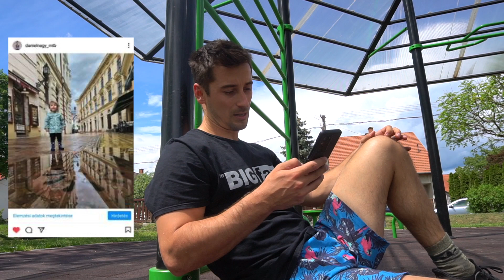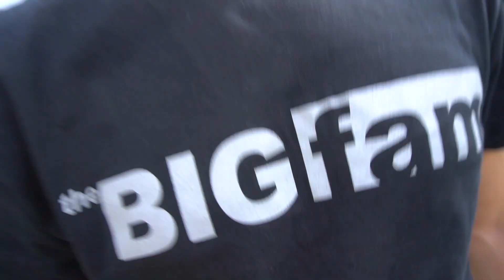NAPI VLOG | HOL AZ AUDI?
Sziasztok! Egy jó kis klasszik napi Vloggal jelentkezem a mai nap. Remélem tetszeni fog Nektek és hogy megbizonyosodjak arról, hogy ezt itt elolvastátok, írjátok le kommenben a kedvenc autó márkátokat:D

Epic Camp TÁBORUNK ZOZÓVAL!                   LE NE MARADJ!!!